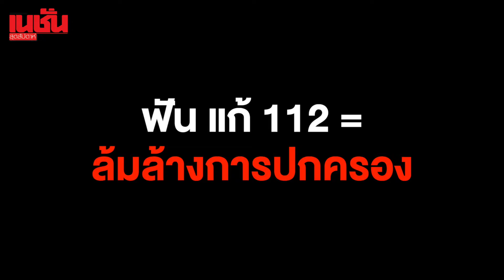ก้าวไกล แถลงโต้ ศาลรัฐธรรมนูญ หลังฟันเปรี้ยง แก้ 112 = ล้มล้างการปกครอง